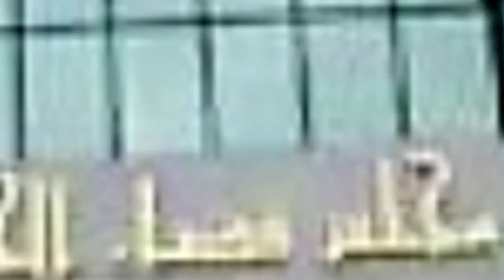👈مشاريع القارة الجزائرية في ميدان العدالة💪تعرفو على مجلس قضاء الجزائر العاصمة💪ALGIERS JUSTICE COURT